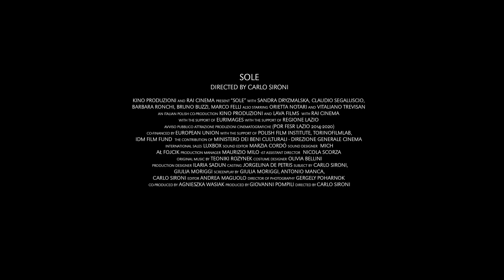Σόλε / Sole (Trailer) - AIFF 2019